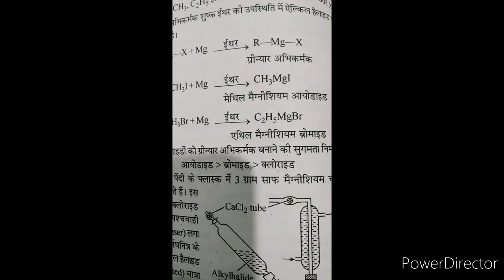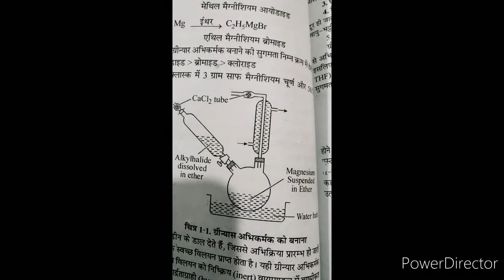organomagnesium compound bsc 3/6/21